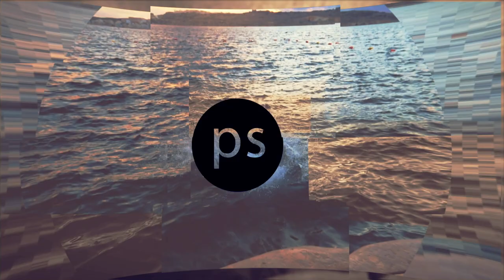ELSŐ HÓNAPOK EGY KISKUTYÁVAL🐶 + KUTYATRÉNING ✖️Hunbelievable #95 ✖️SZÁNTÓ PÉTER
Kisgyerekkoromban nagyon vágytam egy kiskuytára, aztán fiatal felnőttként el is felejtettem és el se tudtam képzelni, hogy legyen. De néhány éve vissza-visszatért a gondolat, aminek idén nem tudtam ellenállni: lett egy vadkacsavadász retrieverem, angol nevén Nova Scotia Duck Tolling retriever.

A két részes bevezető vlogban retrospektív bemutatom az első néhány hónapunkat együtt. Az első rész a döntésről és a megtalálásról szól. A második vlogban lesznek a mindennapok, tréning, és ismerkedés a világgal. És persze szuper cuki klippekből, ami a csövön kifér :)

Ja, és kövessétek be Instán Sirit is :)